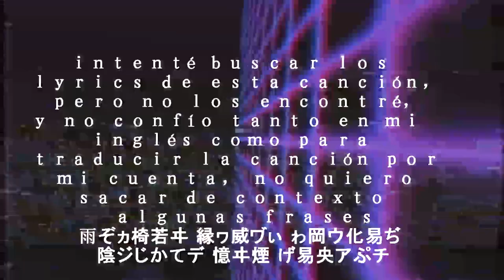la ℝ𝔼𝔸𝕃 canción que debió bailar el 𝕁𝕆𝕂𝔼ℝ🎬🎧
CANCION: Marc Riley and the creepers - Teacher travel
No olvides sucribirte
Y seguirme en instagram: @cesiaquirozg